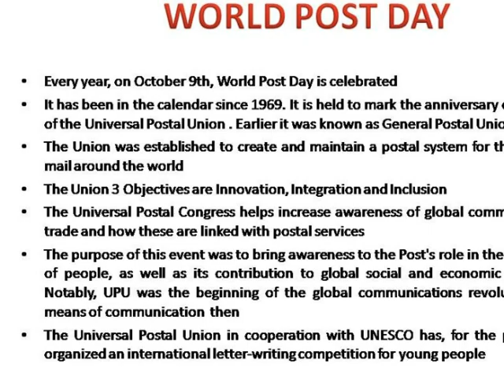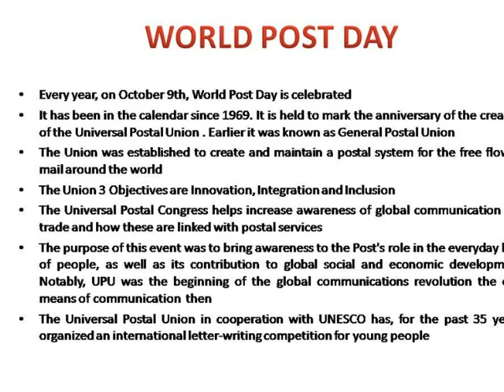World Post Day